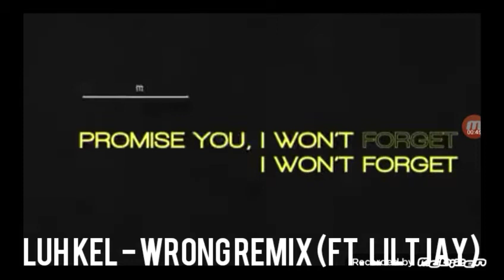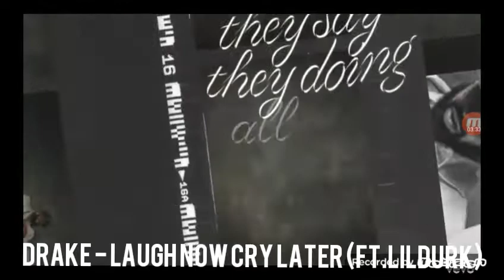2020 SUMMER HIT RAP/HIP HOP SONGS (Drake, Lil Tecca, Lil Tjay, Polo G, Ski Mask The Slump God)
2020 Summer Hit Rap/Hip Hop Songs💯💯💯🔥🔥🔥 (Drake, Lil Tecca, Lil Tjay, Polo G, Ski Mask The Slump God)

all songs/music used in this video:
The Kid LAROI - Diva (Ft. Lil Tecca)
Polo G - Go Stupid (Ft. Stunna 4 Vegas, NLE Choppa, Tay Keith, Mike WiLL Made-It)
Wiz Khalifa - Contact (Ft. Tyga)
NAV - Turks (Ft. Travis Scott, Gunna, Wheezy)
NBA YoungBoy - AL NASH
Luh Kel - Wrong Remix (Ft. Lil Tjay)
Playboi Carti - @MEH
THE SCOTTS, Travis Scott, Kid Cudi - THE SCOTTS
HOTBOII - Don't Need Time Remix (Ft. Lil Baby)
Fredo Bang - Top Remix (Ft. Lil Durk) (Guest Starring: NLE Choppa)
Lil Baby X 42 Dugg - We Paid
Lil Tjay - Zoo York (Ft. Fivio Foreign, Pop Smoke)
Polo G - Wishing For A Hero (Ft. BJ The Chicago Kid)
KSI - Cap (Ft. Offset)
Lil Baby - The Bigger Picture
Polo G - 21
Lil Tecca - Out Of Love
POP SMOKE - GOT IT ON ME
DJ Khaled - Greece (Ft. Drake)
KSI - Killa Killa (Thrilla Thrilla)
Jack Harlow - WHATS POPPIN (Ft. DaBaby, Tory Lanez, Lil Wayne, JetsonMade)
Pop Smoke - The Woo (Ft. Roddy Ricch, 50 Cent)
Ski Mask The Slump God - Burn The Hoods
CJ - WHOOPTY
Blueface - Respect My Cryppin' Remix (Ft. Snoop Dogg)
Lil Yachty - Pardon Me (Ft. Future, Mike WiLL Made-It)
Polo G - Martin & Gina
Drake - Laugh Now Cry Later (Ft. Lil Durk) (prod. Boi1nda) (Kanye West, Pusha T, 6IX9INE, DaBaby *Sneak* Diss Track)
Internet Money - Lemonade Remix (Ft. Don Toliver, Gunna, NAV, Roddy Ricch)
Migos - Need It (Ft. NBA YoungBoy)
Gunna - BLINDFOLD (Ft. Lil Baby)
21 Savage - Runnin (Ft. Metro Boomin)
Birdman - Plaques (Ft. Young Greatness)

🎮 Minecraft: Yusuf
🎮 Roblox: IceCream_Daily
🎮 2nd Roblox: IceCream_Daily2
🎮 Old Roblox Account: YusufGaming18
🎮 Among Us: YusufGamin
My Device That I Use To Make Videos -
Portable Tablet Computer
OS: Android O
Model: Lenovo TB-X104F
Storage: 16GB + microSD
Memory (RAM): 2GB
Display: 10.1" 1280x800 IPS
Cameras: 2MP Front + 5MP Rear
Audio: Dolby Atmos (Dual Front Facing Stereo Speakers)
Battery: 4080 mAh
WLAN: Wi-Fi & Bluetooth
Processor: Qualcom Snapdragon 210

family friendly and clean for any age limit + No cursing, cussing, swearing or bad words.

thank you reading the end of the description.